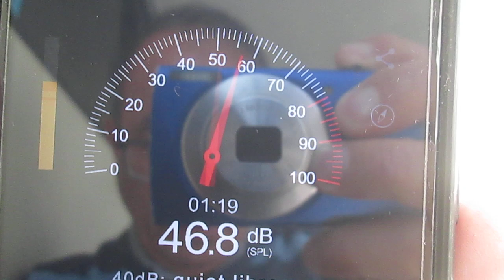Contaminación Ruido Parque entre plazoletas Calle Rio Putumayo 15 noviembre 2024 (AMC)